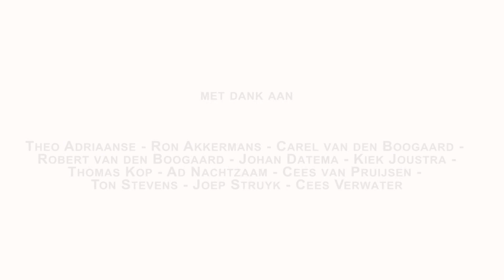Vastwel23 22 Karin Mertens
22e aflevering in de serie Vastwel 2023 met als thema Verbijsterd & Verwonderd. Met vandaag Karin Mertens